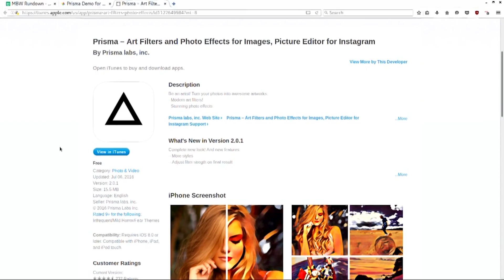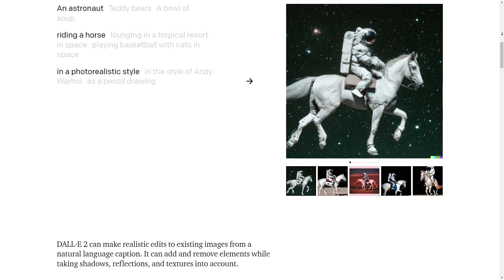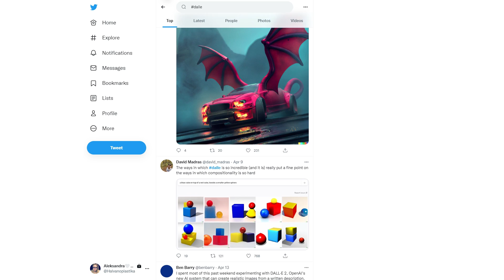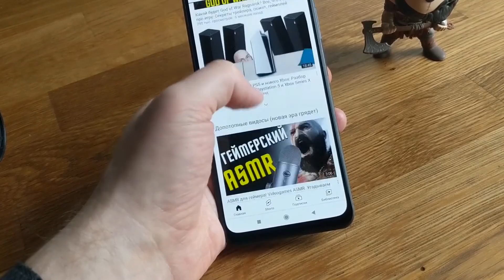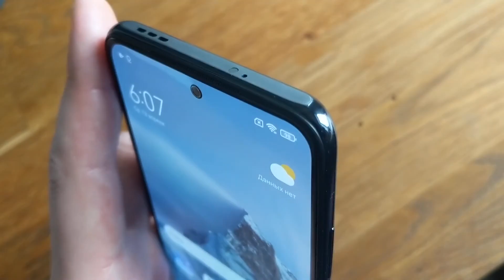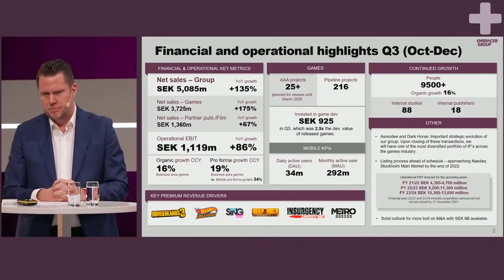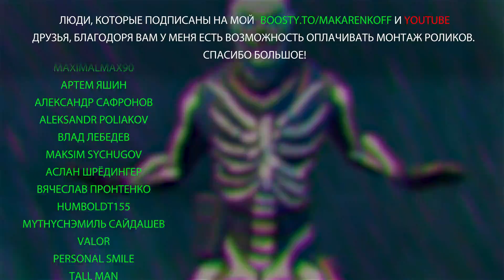Как нейросеть пожирает художников? Взгляд в будущее игр. Игровой слон взбесился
Redmi Note 10S и другие смартфоны Xiaomi по выгодным ценам до 20/04 по ссылке
Алексей Макаренков разбирает, как нейросети начали забарывать художников. В особенности это удается нейросети DALL-E. Смотрим, как выглядит хомяк-вертолет и енот с адронным коллайдером. Помимо этого изучаем, как будет выглядеть будущее игр и массовка в GTA 6. Попутно рассмотрим проблематику игровых выставок на примере E3. Ну и про танцы в Fortnite тоже поговорим.

00:00 - Вступление
00:32 - Нейросеть дает жару
04:38 - Изучаем смартфон
08:00 - Fortnite подрезал танцы
09:42 - Судьба одной игровой выставки
14:07 - Игровой слон взбесился
16:24 - Будущее игр